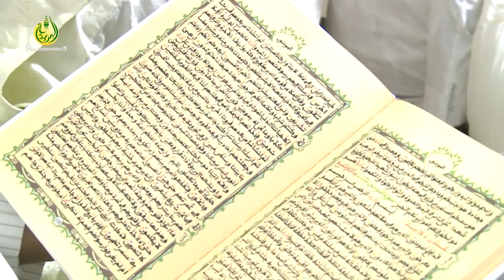Conseil Supérieur des Imams, des Mosquées et des Affaires Islamiques de RCI chez Serigne Mountakha